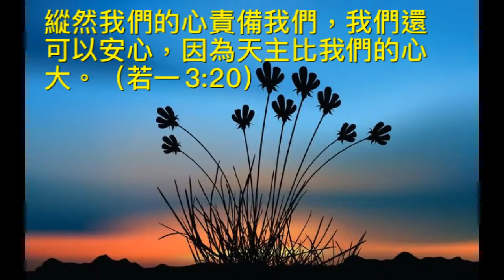2.5.2021 復活期第五主日，今日聖言分享，（若15:1-8）「為什麼自己總是責備自己....？」靈火天地，Daniel 樹培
2.5.2021 復活期第五主日，今日聖言分享，（若15:1-8）「為什麼自己總是責備自己. ？」靈火天地，Daniel 樹培